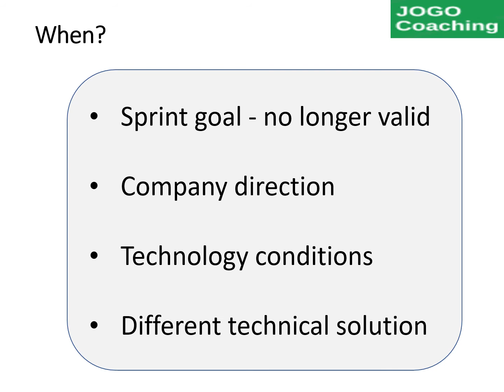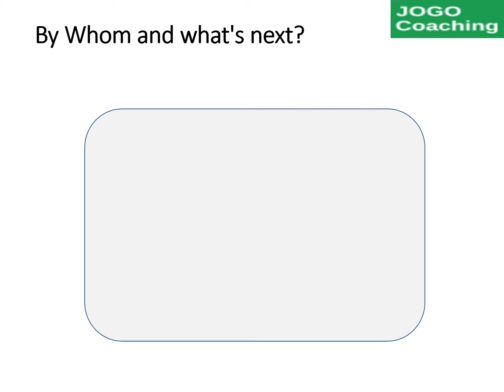When can a SPRINT BE CANCELLED in Agile / Scrum project? | Interview Tips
This short video provide the answer for the questions: When can a sprint be cancelled in Scrum/ Agile project? This video covers the scenarios which will lead to sprint cancellation, who can cancel the sprint? and what will happen to the completed work?

Agile Job Interview tips, Scrum Master interview Question & Answers also will be posted in this channel.

Please submit your feedback and questions in the comments section.

-Jogo Agile Coaching